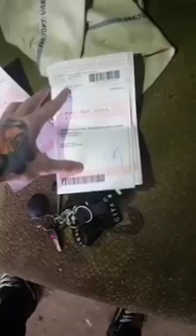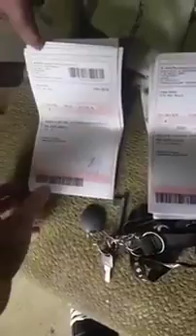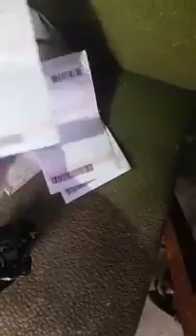Bence Nagy élő adása az Emberséges Emberek Csoportja FB közösségben 2017. 02. 27. 14:33